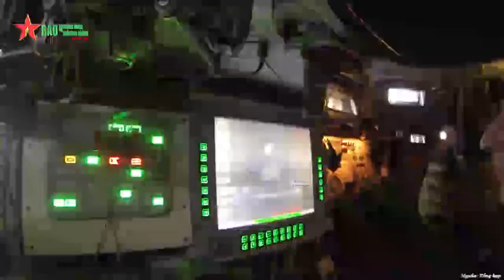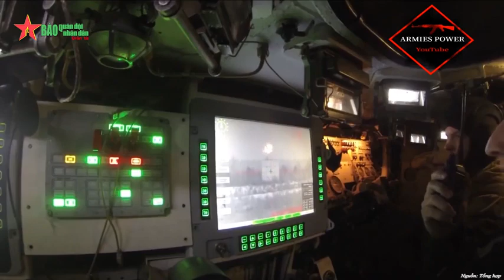2S38 Derivatsiya-PVO – Tổ hợp pháo phòng không tối tân của Nga